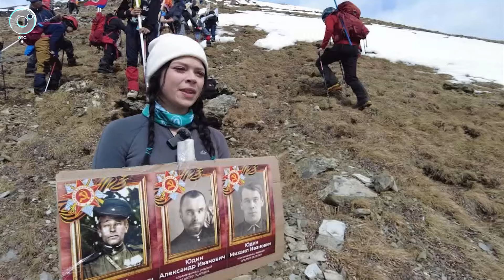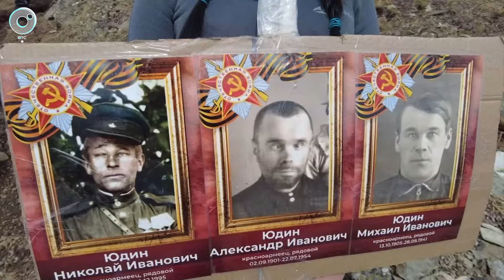Проект "Бессмертный полк на высоте" сняли журналисты ОТС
Масштабный проект "Бессмертный полк на высоте" сразу с четырёх камер снимали журналисты ОТС в горах Алтая. Это шествие, во время которого альпинисты поднимают портреты героев Великой Отечественной войны на вершину горы. О том, каково это - работать на высоте 3000 метров над уровнем моря, смотрите в репортаже Телеканала ОТС.